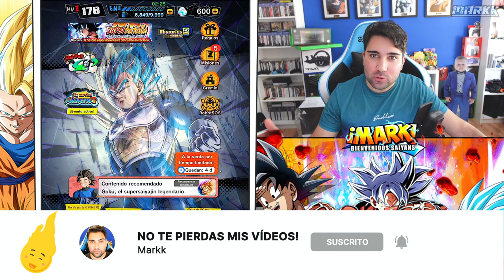¡Goku, Krilin y Tenshin GRATIS! Nuevos personajes, Evento Universo 7 - Dragon Ball Legends